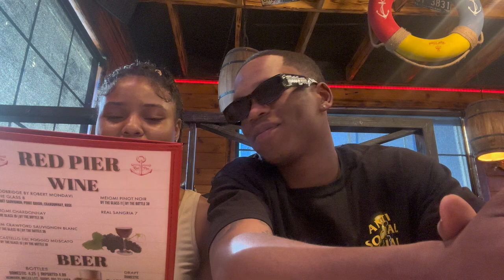HOW WE MET *SEAFOOD MUKBANG* She EXPOSED The Truth?! I Pshontv